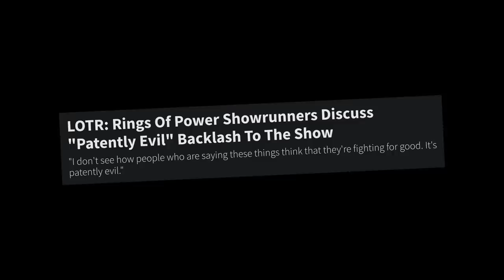Galadriel - The Billion Dollar Blunder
You have not seen what I have seen.